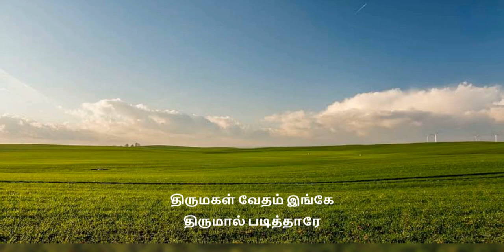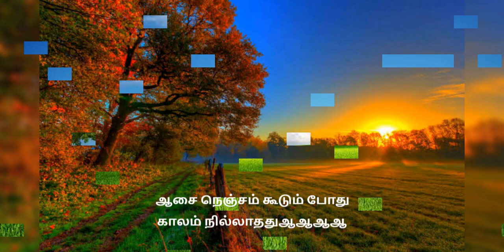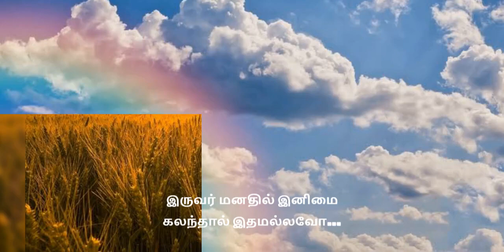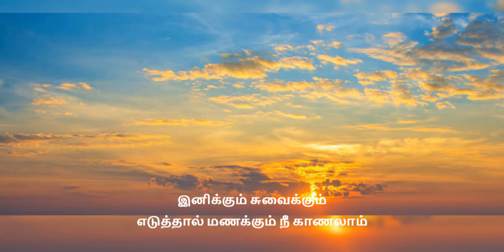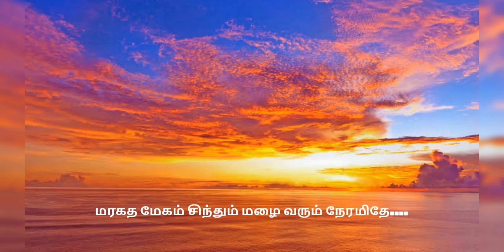Maragatha Megam Lyric Song மரகத மேகம் சிந்தும் Megaththukkum Thaagam Undu SPB MSV P. Susheela 1980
Song: Maragatha Megam/மரகத மேகம் சிந்தும்

Movie: Megaththukkum Thaagam Undu

Starring: Sarath Babu, Sumalatha

Singers: SPB, VJ, P. Susheela

Year: 1980

Directed By: S. Jagadeesan

Lyrics in Tamil:

பெண்: மரகத மேகம் சிந்தும் மழை
வரும் நேரமிதே ஏ ஏ ஏ .
மரகத மேகம் சிந்தும் மழை வரும் நேரமிதே...
திருமகள் வேதம் இங்கே
திருமால் படித்தாரே ஏ ஏ.
ஆசை நெஞ்சம் கூடும் போது
காலம் நில்லாததுஆஆஆஆ
காதல் பொல்லாதது...
ஆண்: இளமை ரதங்கள் ஓட

இரண்டும் மெதுவாய் பாட
ஹா ஆ இளமை ரதங்கள் ஓட
இரண்டும் மெதுவாய் பாட
இரவும் பகலும் உறவும் கனவும் சுகமல்லவோ ஓஓ
பெண் : ஒரு நாள் பொழுதும் உன்னை
பிரிந்தால் மறந்தேன் என்னை
ஒரு நாள் பொழுதும் உன்னை
பிரிந்தால் மறந்தேன் என்னை
இருவர் மனதில் இனிமை
கலந்தால் இதமல்லவோ.

ஹா ஹா ஹா ஆஆஆஆ ஆஆஆஆ
ஆண்: மரகத மேகம் சிந்தும்
மழை வரும் நேரமிதே
திருமகள் வேதம் இங்கே திருமால் படித்தாரே
ஆசை நெஞ்சம் கூடும்போது காலம் நில்லாததுஅஅ
காதல் பொல்லாதது
பெண்: வளையும் இடையின் ஓரம்
கனியும் கனியின் சாரம்
ஹாஆஆ
வளையும் இடையின் ஓரம்
கனியும் கனியின் சாரம்
இனிக்கும் சுவைக்கும்
எடுத்தால் மணக்கும் நீ காணலாம்
ஆண்: நனையும் மலர்கள் பாடும்
நளினம் கவிதைக்கோலம்.
நனையும் மலர்கள் பா...டும்
நளினம் கவிதைக்கோலம்.
அழகில் மலரும் நதியில்
விழுந்து நாம் ஆ..டலா..ம்

ஹா ஹா ஹா ஹா ஹ ஹ ஹ ஹ ஹ ஹ

ஆண்/பெண்: மரகத மேகம் சிந்தும்

மழை வரும் நேரமிதே.
திருமகள் வேதம் இங்கே
திருமால் படித்தாரே.
காலம் நில்லாததுஆஆஆ
காதல் பொல்லாதது